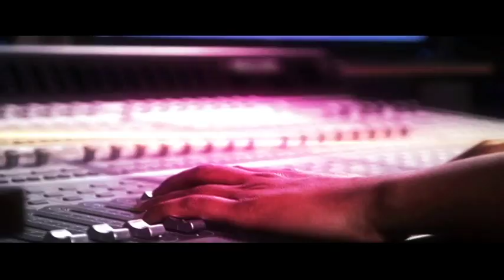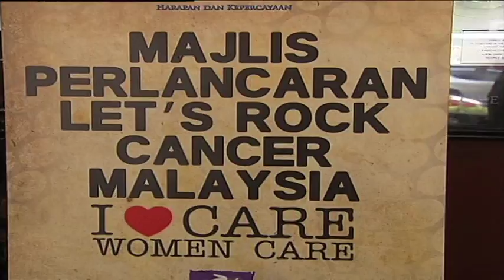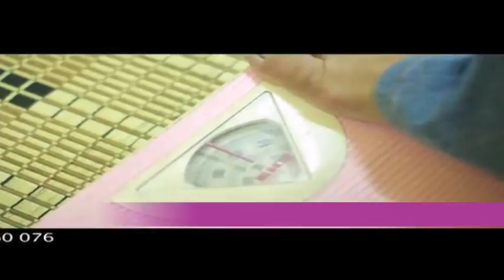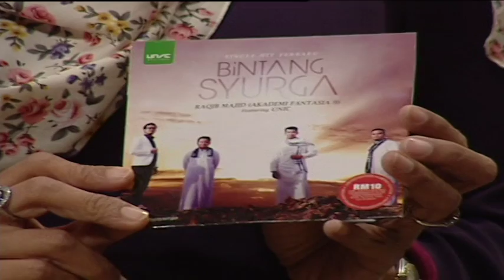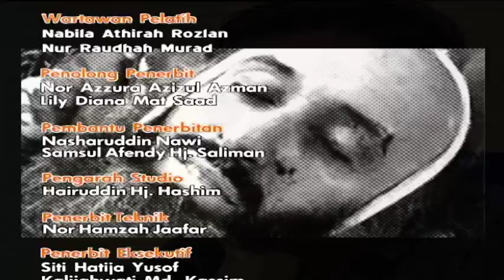Wanita Hari Ini (2013) | Episod 198